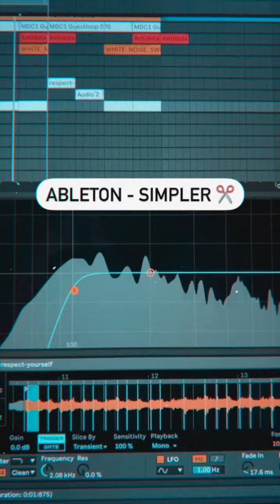SKANDALOUS SUNDAY #50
Sorry, I can not use this comment...🙅🏻‍♂️ Give me YOUR word in the comments below, for the next Skandalous Sunday's episode! 🌁

Skandalous Sunday is every Sunday🌈